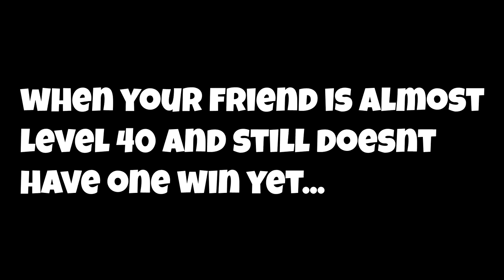Fall Guys Rage and Funny Moments #7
Fall Guys. Fall Guys Rage. Fall Guys Funny Moments. Fall Guys Gameplay.